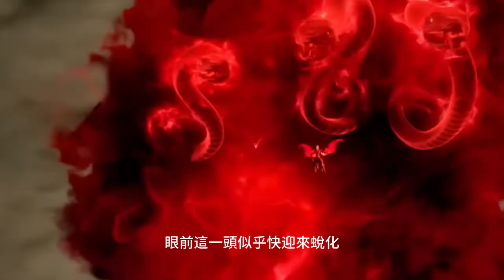斗破苍穹续集之《尊上前传》第31集： 顾众生与妖蛇达成合作，顾众生吃下蛇血莲子迎来晋升